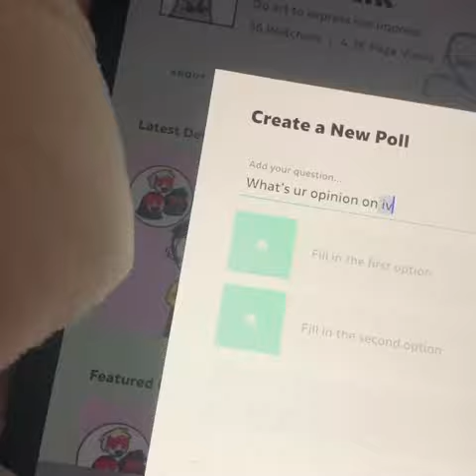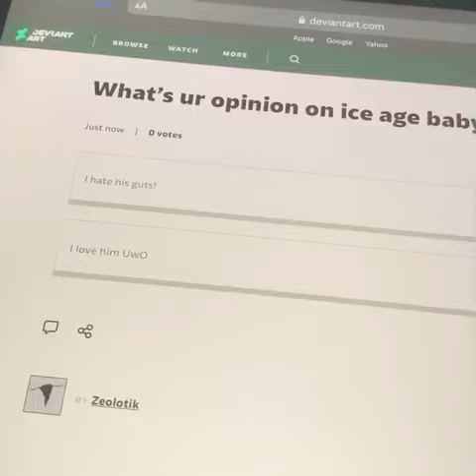Go to the polls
Yes do it